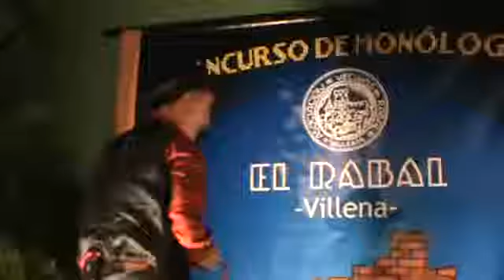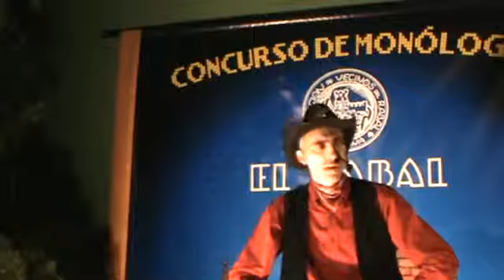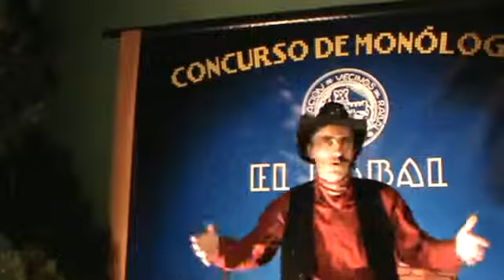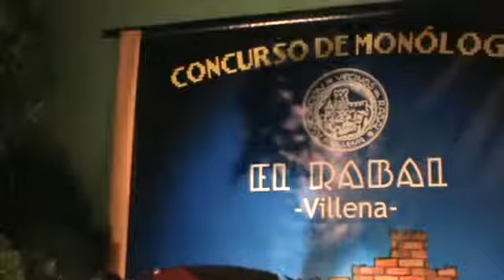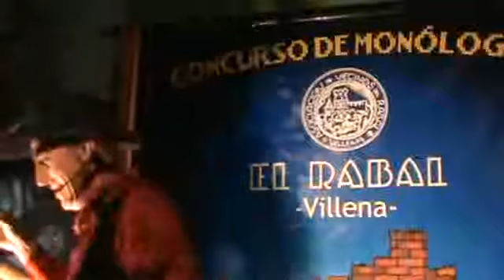LUCKY. EDUARDO VICENTE RAMOS VILLENA CUÉNTAME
3er PREMIO CONCURSO DE MONÓLOGOS 2017 Eduardo Vicente Ramos Lucky(Madrid): Un español en el lejano oeste

Finalista. Montserrat Vila (Fuente la Higuera - Valencia). 2º Concurso de Monólogos organizado por la Asociación de vecinos del Rabal de Villena (Alicante).